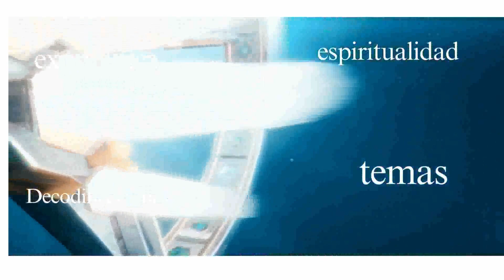Reseña y análisis de más allá del exorcista